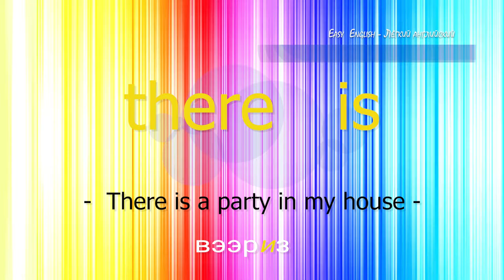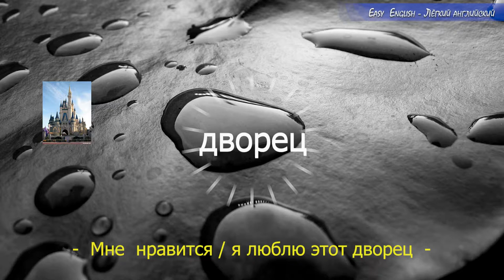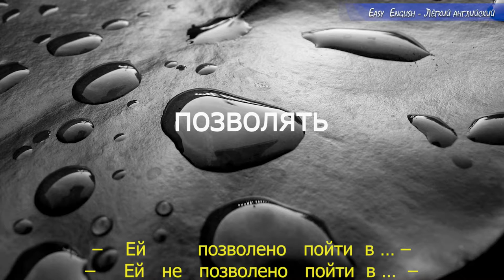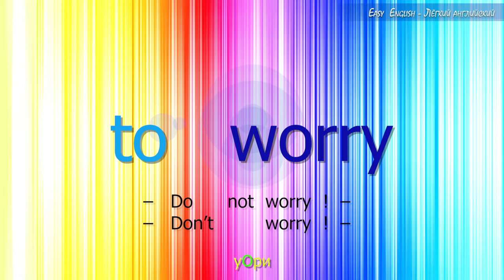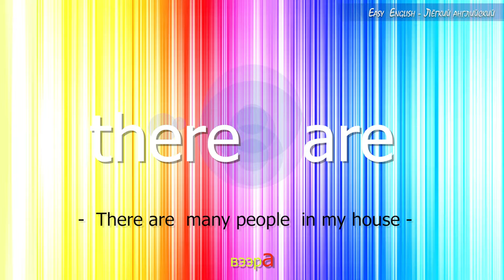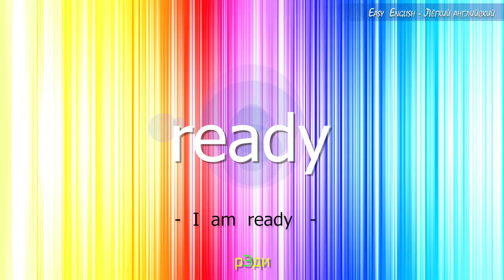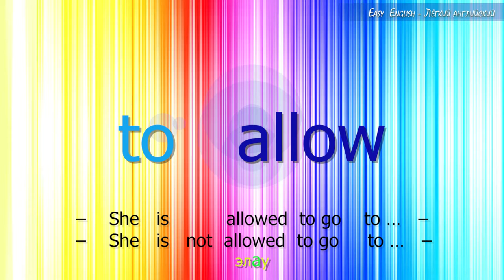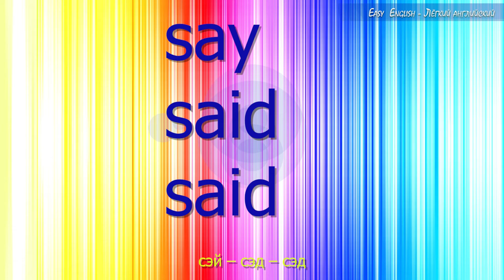Урок 3.1 Слова 21-40. «Лёгкий Английский». Авторы: Станислав Лукашёв и Сергей Неклюдов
Станислав Лукашёв и Сергей Неклюдов предлагают вам освоить английский язык по своему курсу, который называется «Лёгкий Английский». Каждый урок этого курса состоит из нескольких основных частей:
I) Изучение новых слов,
II) Чтение худ. книги (откуда берутся новые слова для изучения),
III) Упражнения по грамматике (для развития навыков общения).

Задание.
Прослушать новые слова этого урока и выучить их. Эти слова из текста следующего урока. Зная эти слова, вы сможете без труда прочесть отрывок книги из следующего урока.